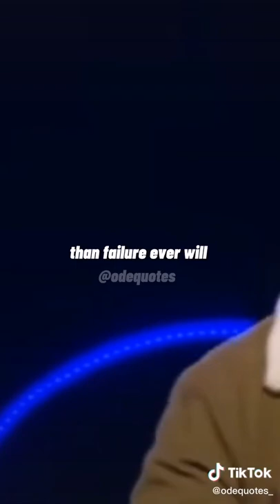best inspirational quote